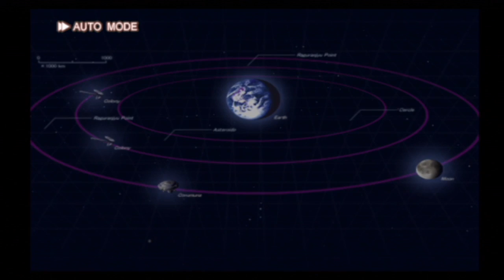スパロボOG1 第17話【エルピス、急襲】